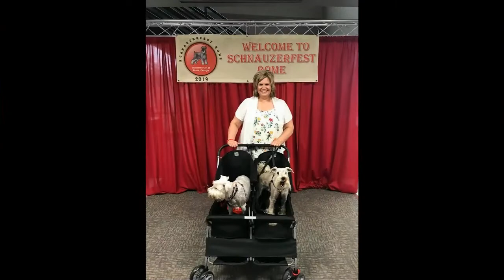Schnauzerfest Rome 2019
A fun slideshow of the wonderful 2019 Schnauzerfest Rome event.